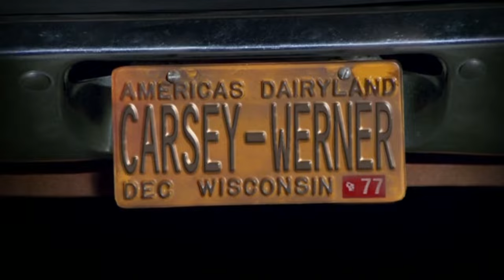2X13 part 1 "The MEN go HUNTING" That 70S Show funny scenes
. Men and guns in the wild, no wrong way right?